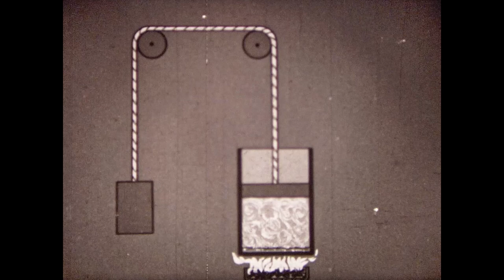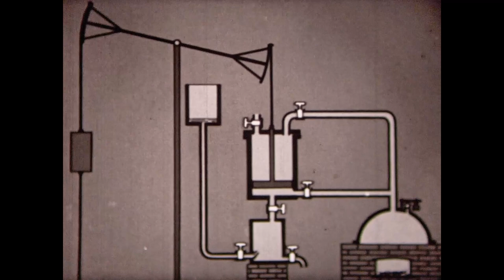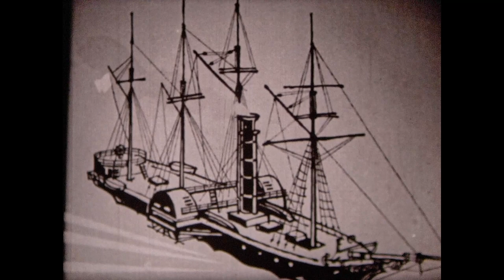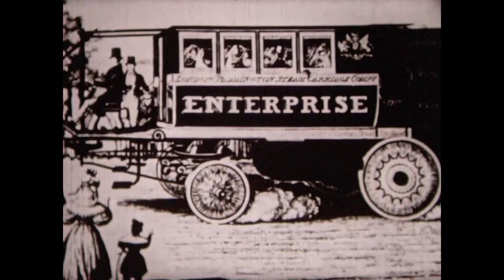PKP. Maszyna parowa. Historia wynalazku i rozpowszechnienia. [Nr 240]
Bydgoszcz na taśmie
Całe archiwum filmowe z opisami dostępne na